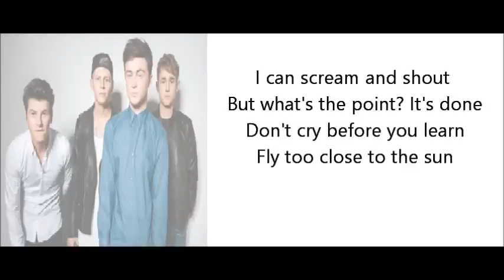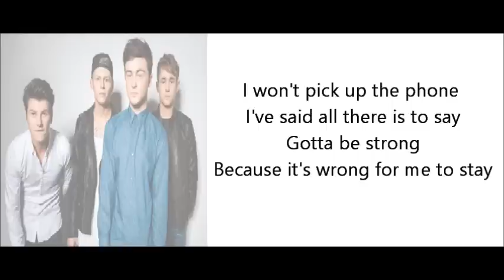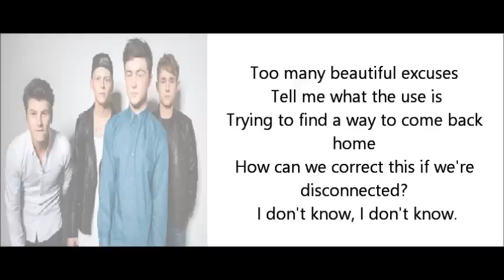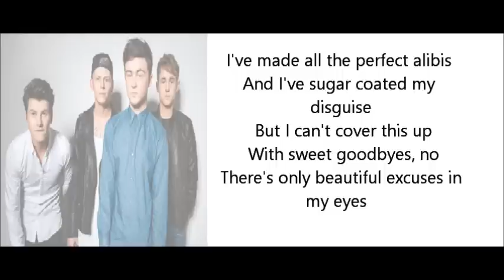Rixton - Beautiful Excuses Lyrics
Lyrics of Beautiful Excuses by Rixton
These lyrics are not the official lyrics so some may be wrong